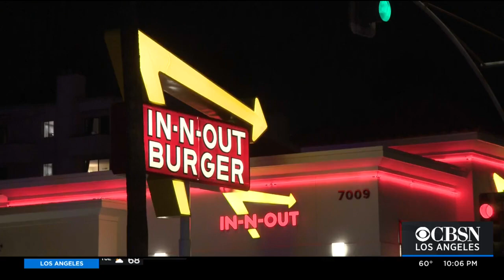Exclusive: In-N-Out Burger So Far Not Asking Customers For Vaccine Verification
Chris Holmstrom reports from Hollywood on whether or not In-N-Out Burger will adhere to the City of Los Angeles' sweeping new law requiring all customers visiting indoor portions of restaurants, bars, gyms, salons and coffee shops show proof that they are fully vaccinated. In San Francisco, the burger chain refused to ask customers for vaccine verification and shut their doors.